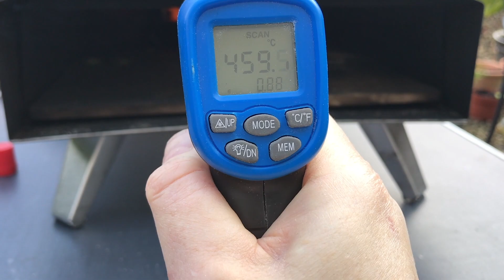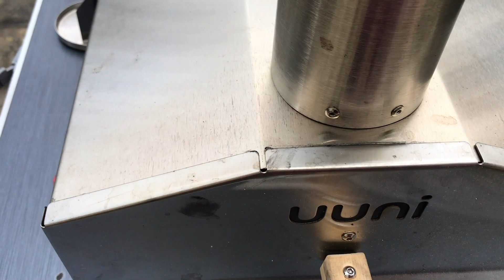How to Light and Use the Ooni 3 Wood-fired Pizza Oven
Hello!  Today we show how to light and use the Ooni 3 Wood-pellet fired Pizza Oven.

I hope you enjoy this video, thank you so much for being here, I really appreciate you! ✨☕️

Our AMAZON shops that list the products I buy and use in my vids!

About me: Hi! My name is Ellie and I'm based in the UK.  I've been on a learning to cook pizza journey since 2017 when I bought my first pizza oven, the Ooni 3.  Through my videos here on this channel I share my pizza cooking journey with you using a number of different pizza ovens, including wood-fired, gas-fired and electric!  I share evidence based tips from my cooking to help you cook a super pizza right in the comfort of your home.